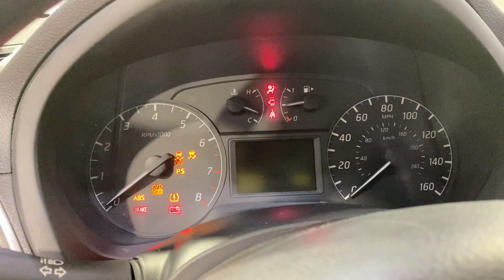2016 | Nissan Sentra S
Stock #:301303

USB, CRUISE CONTROL, 2 KEYS, 118-POINT INSPECTION PROCESS, CVT with Xtronic, charcoal Cloth. CARFAX One-Owner. Clean CARFAX. 29/38 City/Highway MPG It's been 22 years since the opening of the first Car Vision dealership and we can't remember one day where we didn't welcome every single person as family into our house. Our team is the extension of our family and we take pride in the successes accomplishments of each one of them.